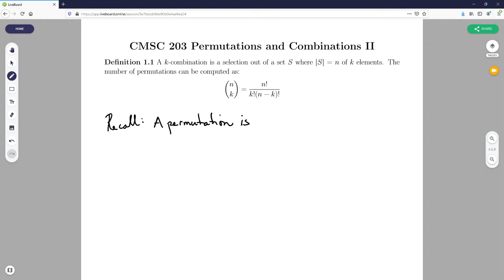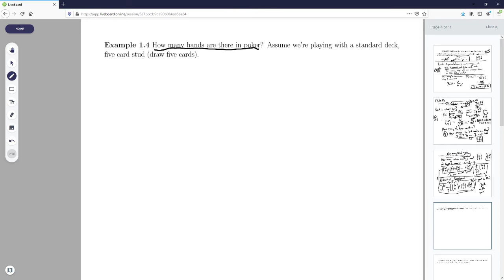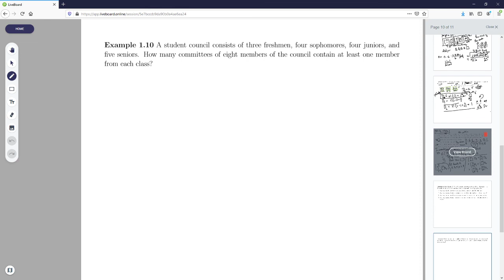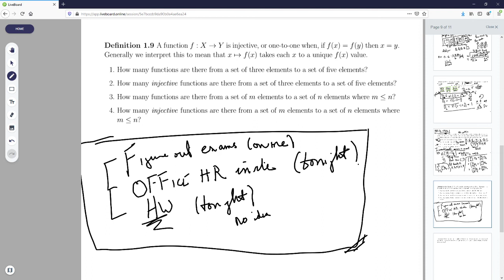cs203 Discrete Mathematics Permutations and Combinations II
First Lecture